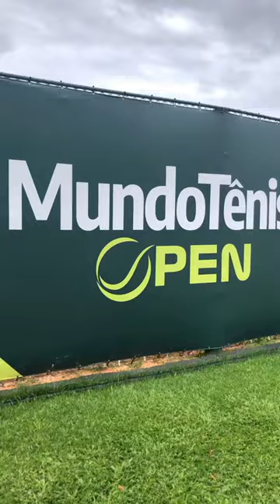CIRCUITO WTA DE TÊNIS VOLTA AO BRASIL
Surreal!

Final de semana indescritível, acompanhando de perto o WTA 125 de Florianópolis.
Ajla Tomljanović 🇦🇺 venceu Martina Taborda 🇦🇷 em duelo com 2 sets a 0, parciais de 6/1 e 7/5. 🏆

A australiana somou 160 pontos e sobe 261 posições no ranking - agora na colocação 282. Já Martina, que disputou sua primeira final acima do nível ITF W25, alcançou sua melhor colocação, próxima do top 150.

Nas duplas, Sara Errani e Leolia Jeanjean saíram vencedoras. 🏆🏆

👏 Parabéns à organização, MundoTenis Open, às atletas e ao público presente.
Até ano que vem. Obrigado esporte, obrigado tênis.